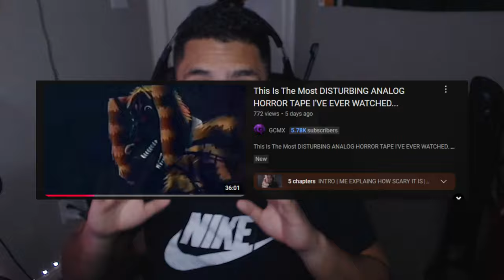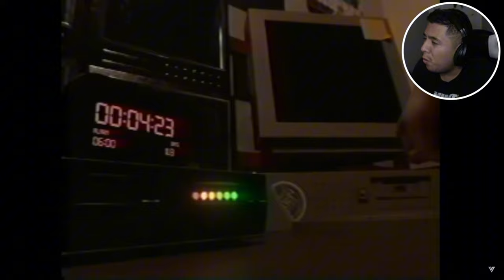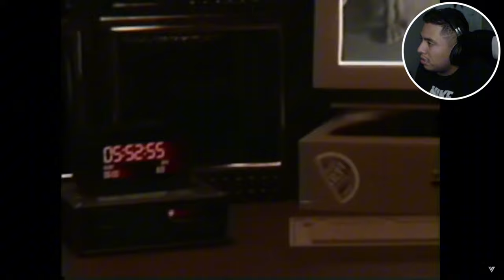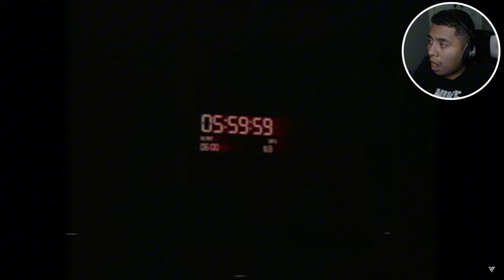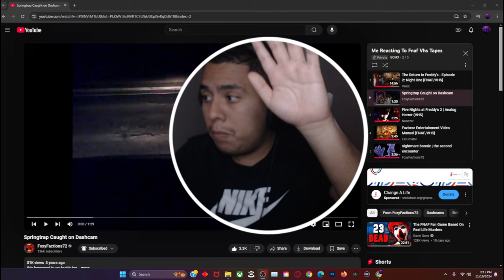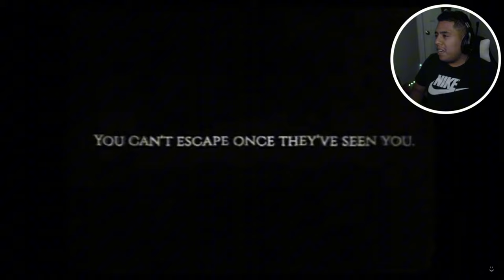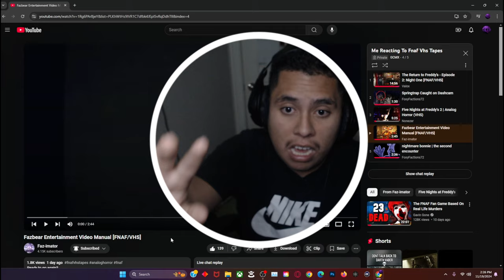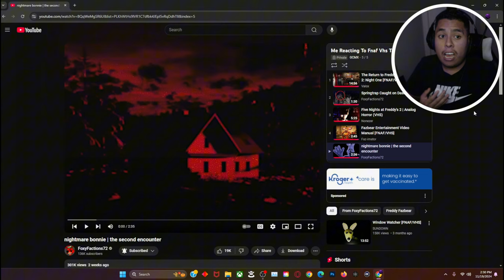This Is One Of Most SCARIEST FNAF VHS TAPES I'VE EVER WATCHED *Don't Watch At Night*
These Fnaf Vhs Tapes are getting wicked...

Those are all Creators I watched there Vhs Tapes from this was Horrifying Experience For sure

I had the most horrifying experience I ever watched man it was mad creepy...

Chapters:
00:00 - 00:35 FNAF VHS TAPE INTRO
00:35 - 01:18 INTRO
01:18 - 17:48 FNAF VHS TAPE 1
17:48 - 20:28 FNAF VHS TAPE 2
20:28 - 27:14 FNAF VHS TAPE 3
27:14 - 30:58 FNAF VHS TAPE 4
30:58 - 34:11 FNAF VHS TAPE 5
34:11 - 35:18 ENDING
35:18 - 35:35 OUTRO